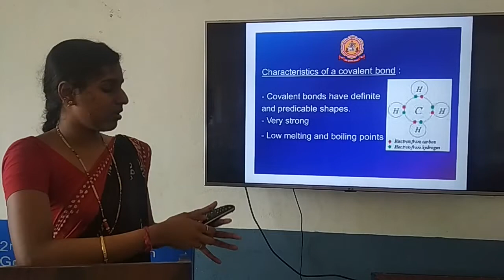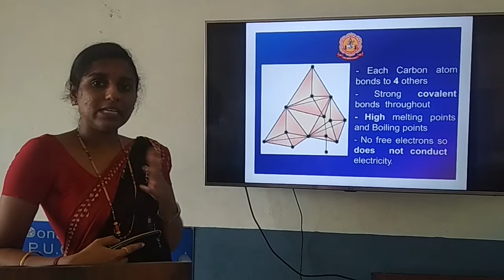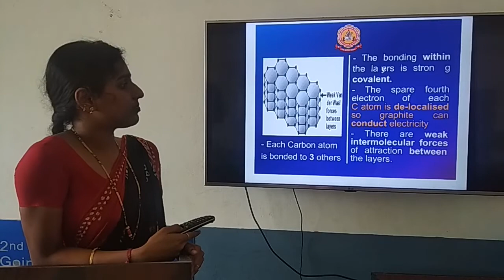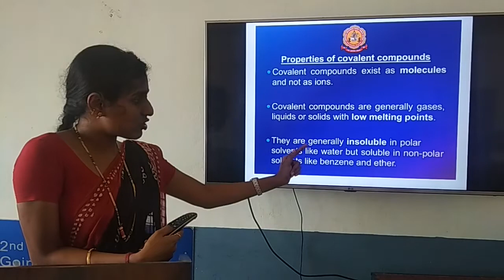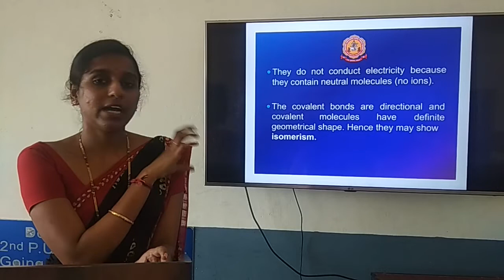Bridge Course 2020- Chemistry C 9- chemical bonding 2(part 2)